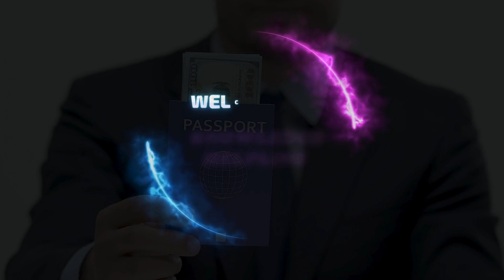TYPES OF PASSPORT | PASSPORT IN INDIA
Hellow friends I am santosh .I provide math classes for class 10,11 and 12 and also provide maths class for entrance exams like upsc  ,ssc and other state board exams , also i provide resoning classes for exams and I give some motivational and educational videos for all of you . also you find exam updates and exam result and how to prepare for any exam and i provide all the information for any type of exam .
chapters
0:00 introduction
0: 07 types of passports
0: 18 blue passports
0:26 white passports
0:35 maroon passports
0: 44 orange passports

follow me for general knowledge topic on instagram .

my private account  on instagram @officialsantosh05